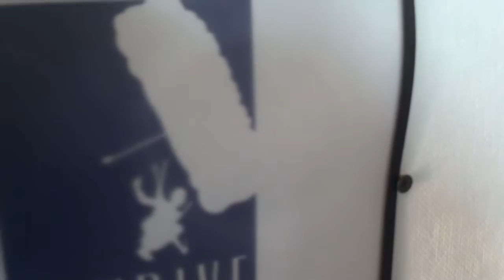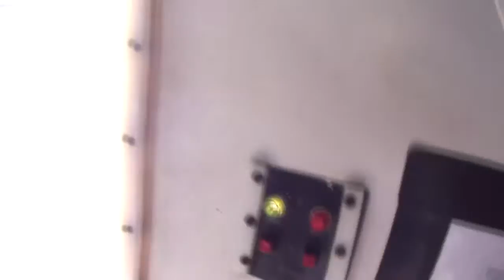Me Skydiving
My first jump ever at Skydive Pepperell in Pepperell, MA - June 17th, 2016.